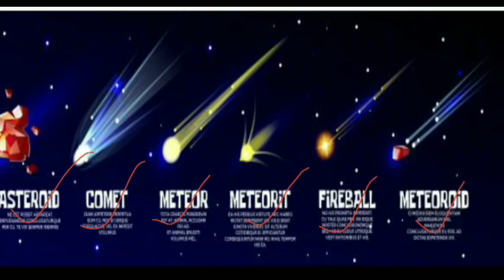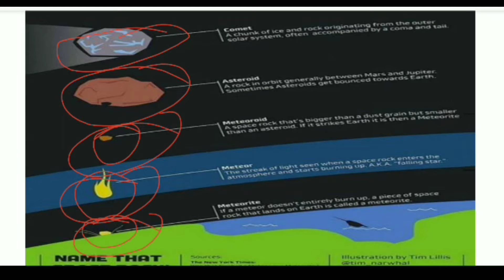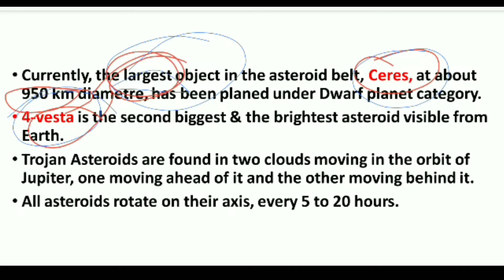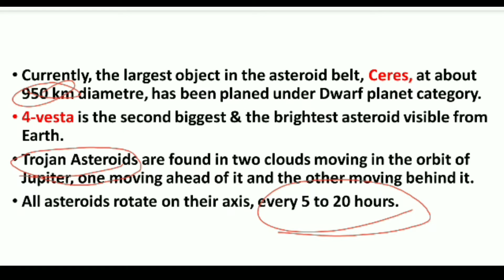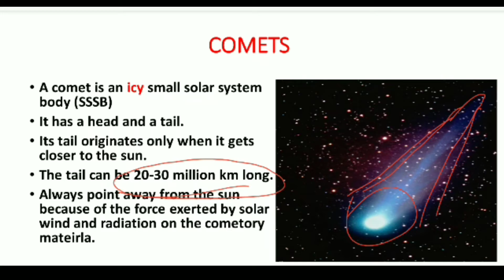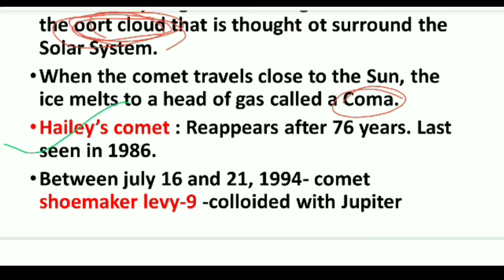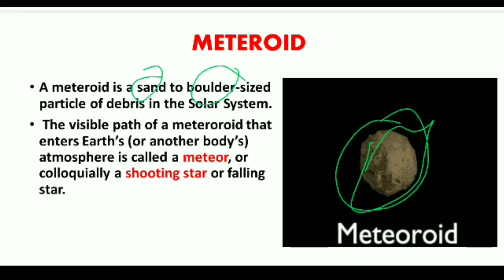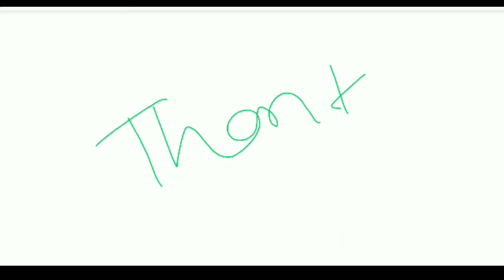Asteroid meteorite metoer comets